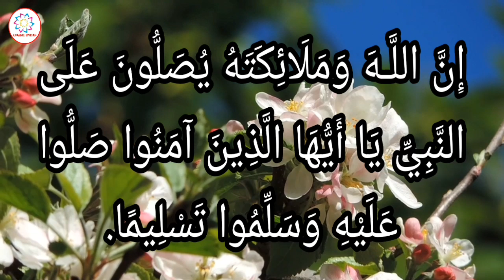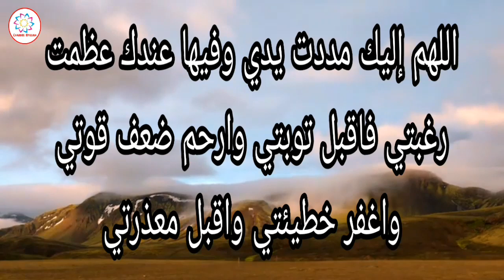دعاء يوم/ليلة الجمعة هادئ يريح القلب بصوت عذب_حالات واتس اب_أدعية قصيرة🌟جمعة مباركة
دعاء يوم الجمعة هادئ يريح القلب بصوت رائع سبحان الخالق/ حالات واتس اب _أدعية دينية قصيرة🌟جمعة مباركة

شانيل ابتسام قناة تتطرق لمواضيع متعددة: طبخ، سياحة، جولات بأكبر المحلات، أفكار للديكور والتنظيم، روتينات و أعمال يدوية بسيطة. هدف القناة هو امتاع المشاهد وافادته في نفس الوقت بمضمون مفيد و متنوع جدا. أرجو من الله أن تنال إعجابكم، وأرحب بالجميع 😀 وأنا على استعداد دائما للاجابة على أسئلتكم واستفساراتكم. شكرا جزيلا لكم😊